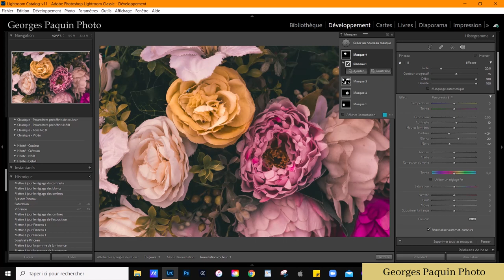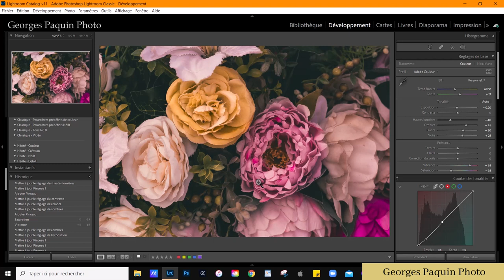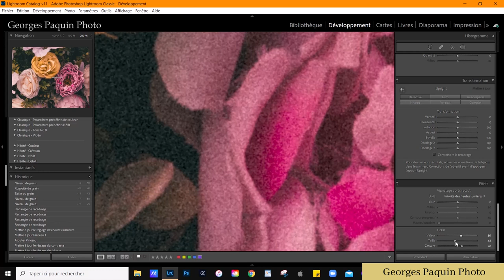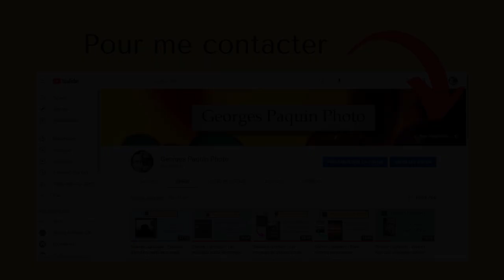Comment obtenir un look "peinture"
Dans ce tutoriel, je vous explique comment traiter une photo dans Lightroom pour qu'elle ait l'air d'une peinture.